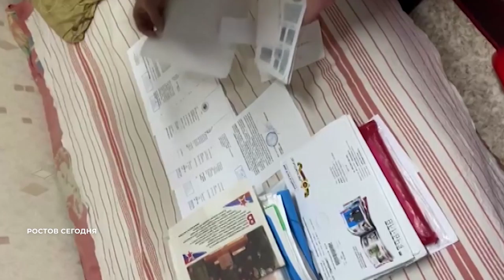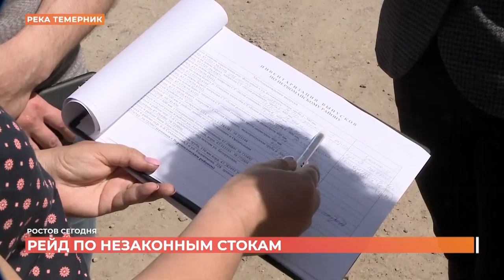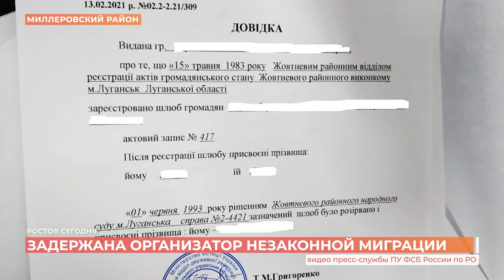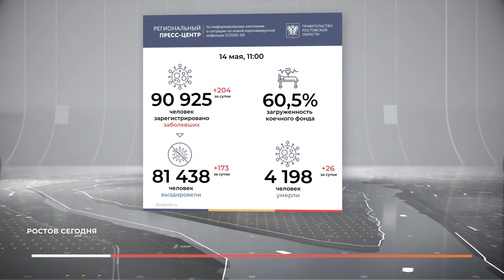Ростов сегодня: вечерний выпуск. 14 мая 2021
Сегодня в выпуске:

-проверка на законность сточных вод, впадающих в Темерник;
-пьяный дебошир с топором в маршрутке;
-задержанный организатор незаконной миграции;
-военно-спортивный праздник студентов в честь героя Жукова;
-80-летие "огненного выпуска" ростовского медвуза